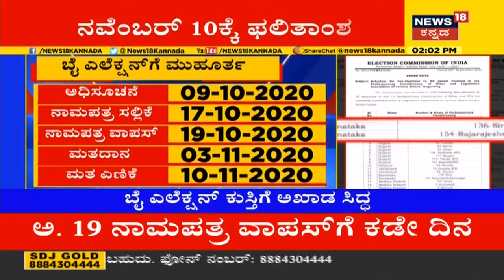Sira & RR ನಗರದ By election ದಿನಾಂಕ ಪ್ರಕಟ; ನವೆಂಬರ್ 3ಕ್ಕೆ 2 ಕ್ಷೇತ್ರಗಳಲ್ಲೂ ಮತದಾನ!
ಶಿರಾ ಮತ್ತು ರಾಜರಾಜೇಶ್ವರಿ ನಗರ ಕ್ಷೇತ್ರ ಸೇರಿದಂತೆ ದೇಶಾದ್ಯಂತ 56 ವಿಧಾನಸಭಾ ಕ್ಷೇತ್ರಗಳು ಹಾಗೂ ಒಂದು ಲೋಕಸಭಾ ಕ್ಷೇತ್ರಗಳಿಗೆ ಉಪಚುನಾವಣೆ ಘೋಷಿಸಿದ್ದು, ನವೆಂಬರ್ 3ಕ್ಕೆ ಮತದಾನ ಆಗಲಿದೆ. ಬಿಹಾರ ವಿಧಾನಸಭಾ ಚುನಾವಣೆಯ ಫಲಿತಾಂಶ ಪ್ರಕಟವಾಗುವ ನವೆಂಬರ್ 10ರಂದೇ ಈ ಉಪಚುನಾವಣೆಗಳ ಫಲಿತಾಂಶವೂ ಪ್ರಕಟವಾಗಲಿದೆ.